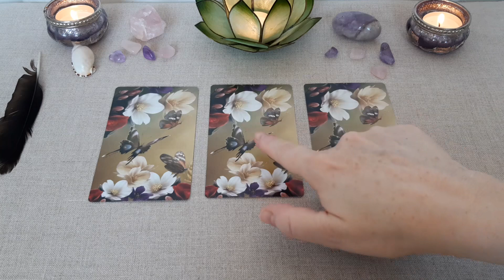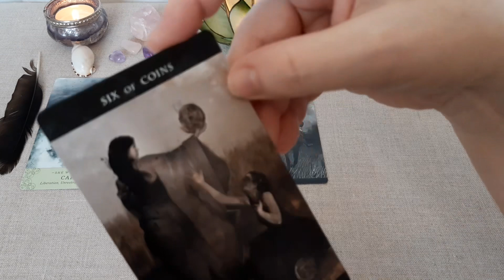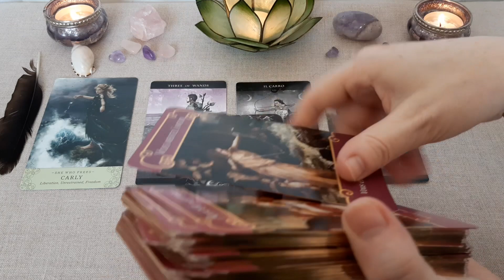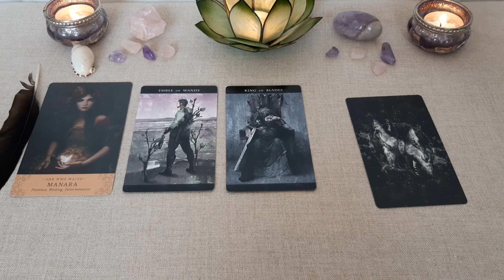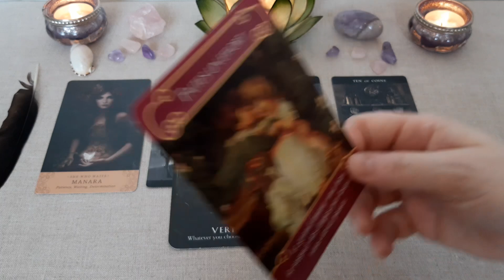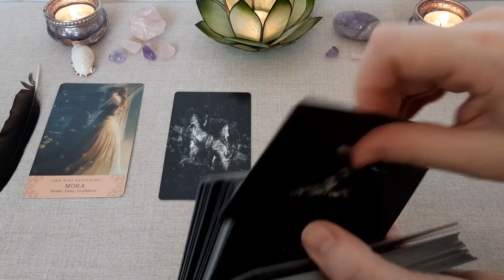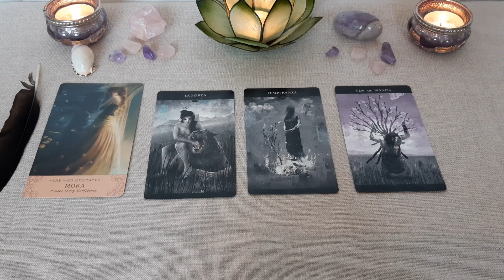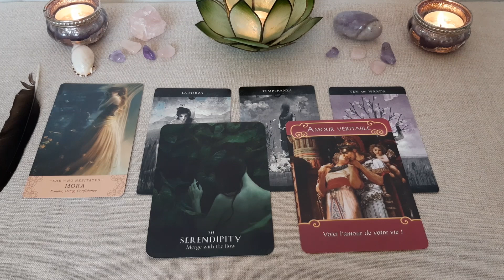🤭🔮💖 RELATION - Ce qu'il/elle n'OSE pas VOUS DIRE ! 💖🔮🤭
Tirage sentimental intemporel. Découvrez ce que la personne de votre coeur n'ose pas vous avouer.

Tas n° 1 : 00:30
Tas n° 2 : 15:12
Tas n° 3 : 27:45

Les tarots et oracles utilisés :
. Elle Qui Oracle d'Arwen Lynch-Poe et Mélanie Delon
. Darkness of Light Tarot de Tony DiMauro
. Magyck of You Oracle de Fiona Horne